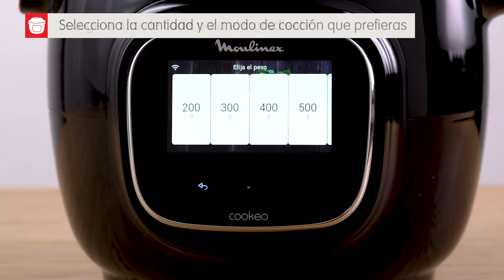COOKEO TOUCH | Modo cocción por ingredientes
Descubre cómo utilizar el "modo cocción por ingredientes" de tu Cookeo Touch y ¡sácale el máximo partido!

¡Descubre más en el próximo vídeo!